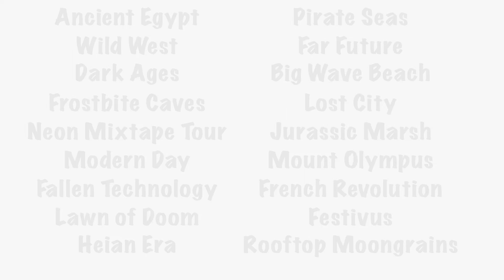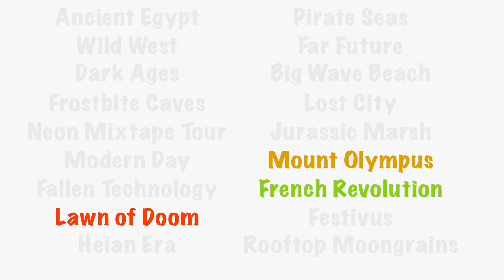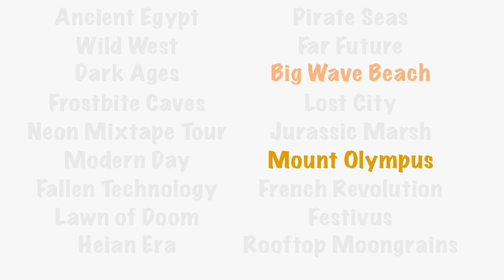PVZ2 Plants vs Zombies 2 music - Demonstration Mini Game remix 13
A remix of Demonstration Mini Game soundtracks, only fan made versions, by PeaMix and Jonathan Romero.